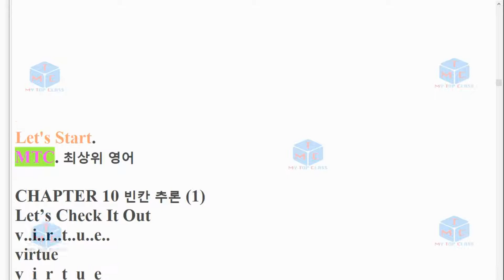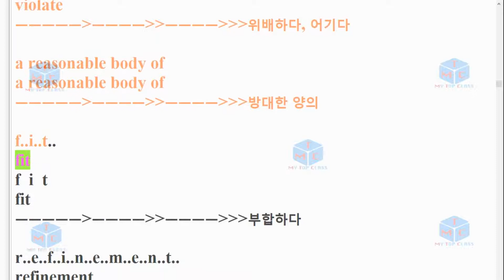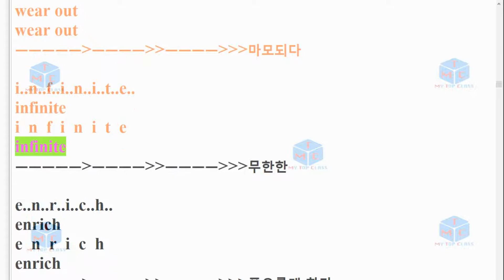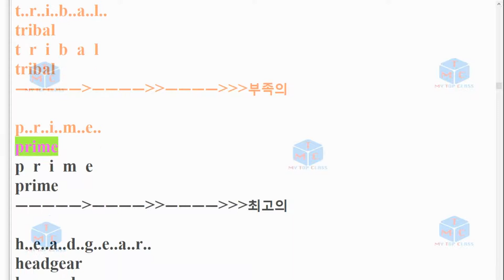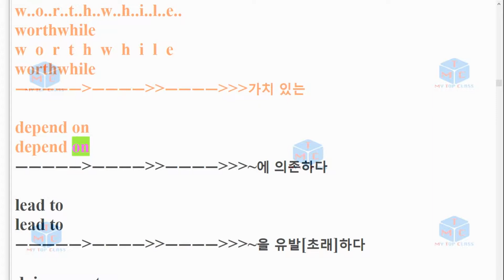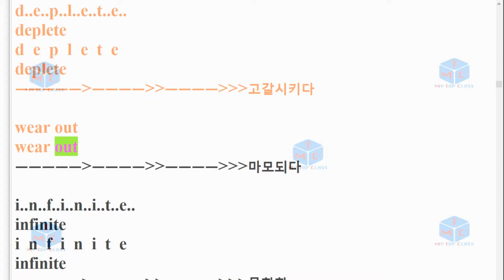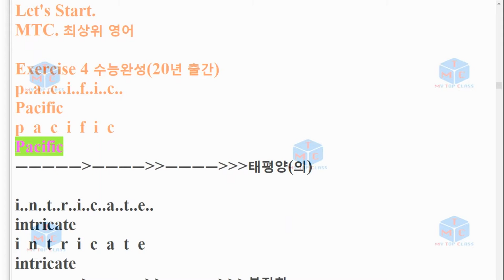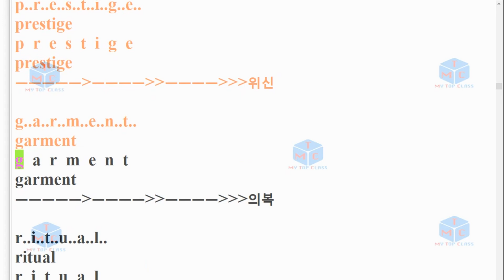V EBS 수능완성 10과 스펠링+단어암기 2회20년 출간